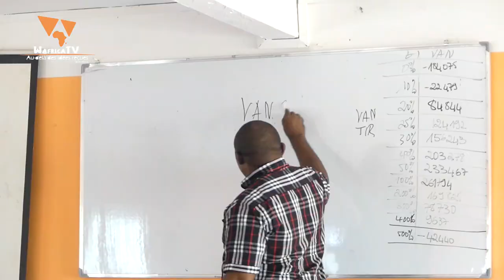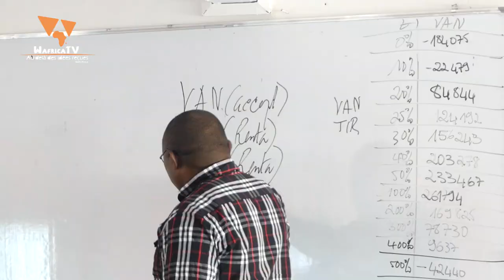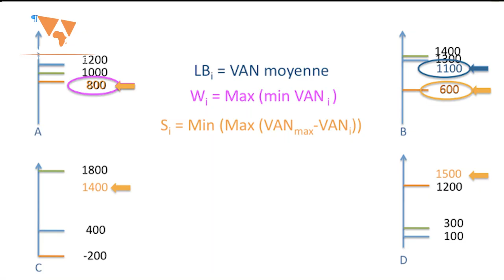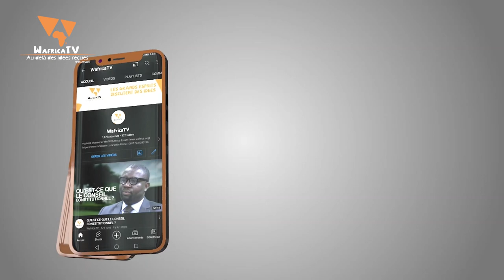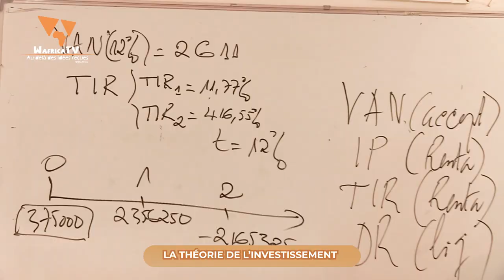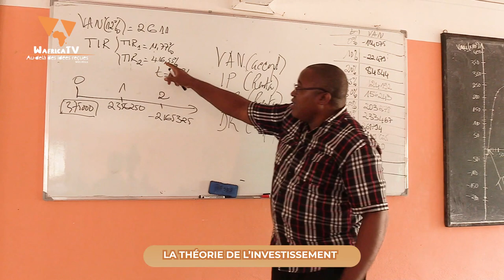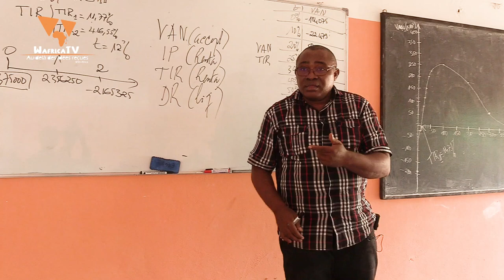La théorie de l'investissement / WafricaTV - Le Point